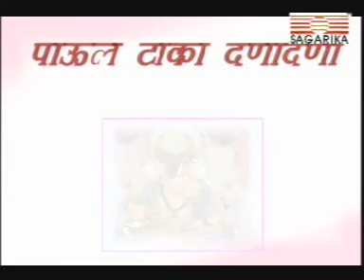PAUL TAAKA DANA DANA - CELEBRATE GANPATY WITH SAGARIKA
"PAUL TAAKA DANA DANA" A VIDEO WITH THE TRADITIONAL DANCE FORM 'BALYA NRITYA' CELEBRATING THE GANESHA FESTIVAL ON SAGARIKA MUSIC